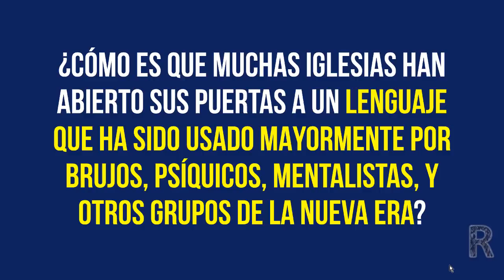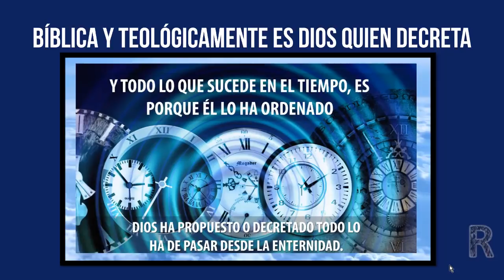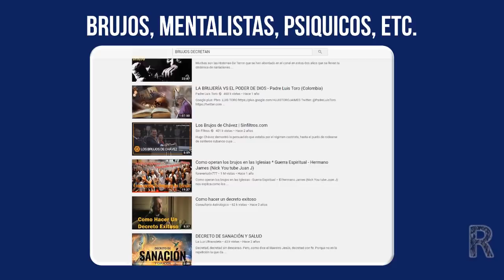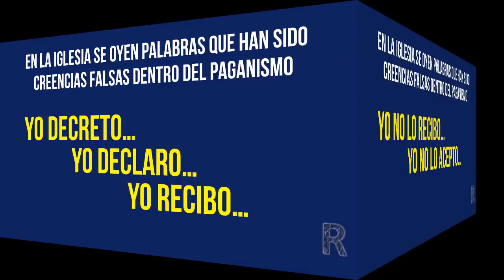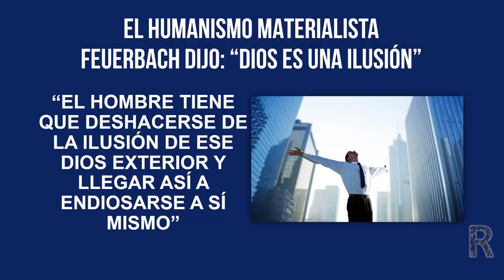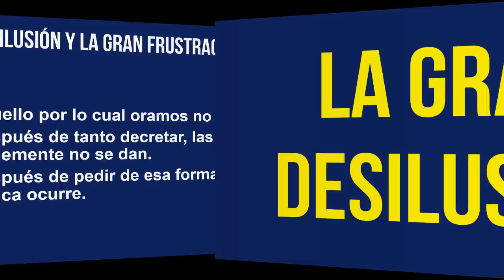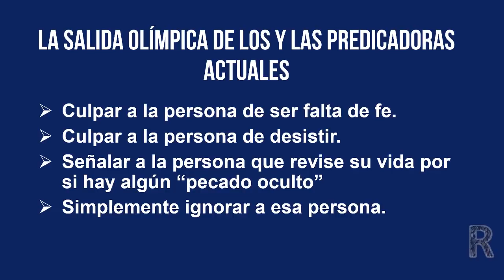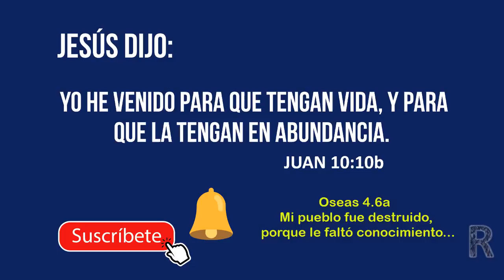REFLEXIONES EL LENGUAJE DE LOS BRUJOS EN LA IGLESIA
Hoy día se usa un lenguaje que es común entre los psíquicos, los brujos, la Nueva Era, el ocultismo y los mentalistas: "El yo decreto", "Yo declaro", "Yo recibo"...etc. Es un lenguaje adornado y disfrazado que se pronuncia en los retiros, conferencias, seminarios y aun en la iglesia misma. Los líderes, pastores, maestros y los miembros en general debemos reflexionar sobre este fenómeno que ha invadido nuestras iglesias. Por eso el pueblo perece, porque le falta conocimiento, no investigan, no piensan, no reflexionan... Aun hay tiempo para corregir.
Te invito a que compartas esta reflexion y nos dejes tu comentario en este video.
Bendiciones.
Manuel Calderón